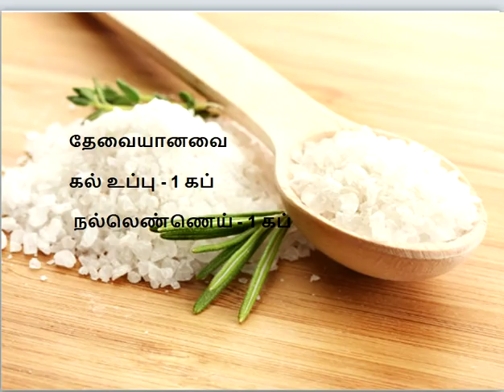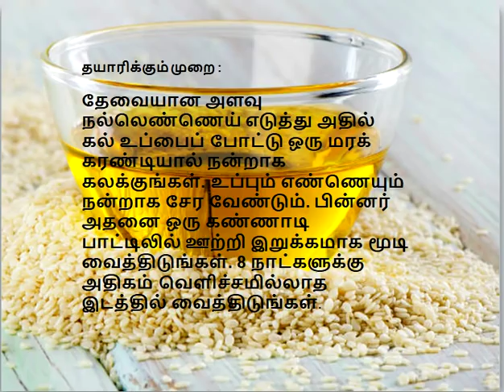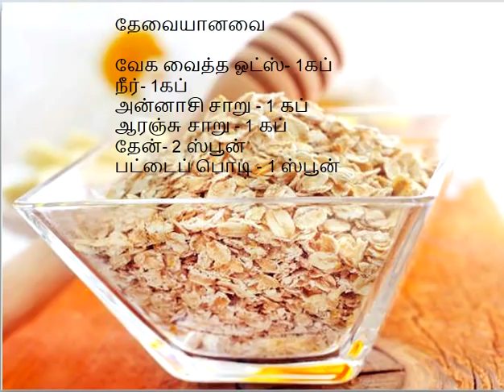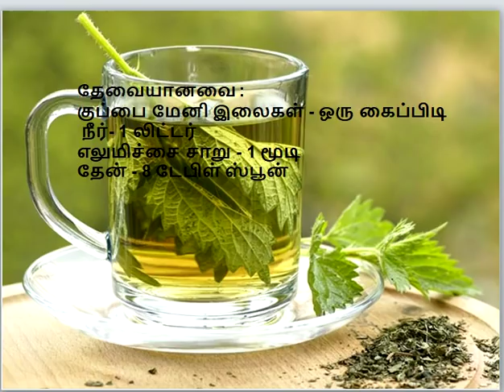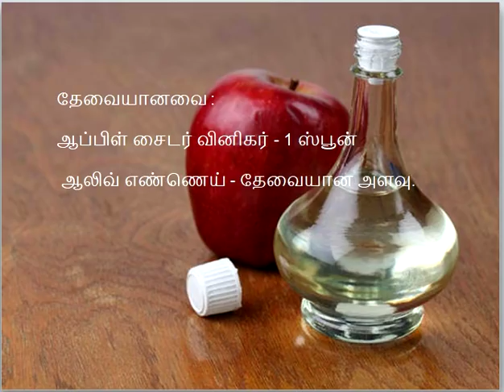அனைத்து வகையான மூட்டு வலிக்கும் ஒரே சிறந்த இயற்கை மருந்து இதுதான்